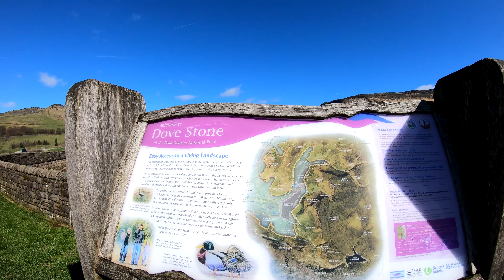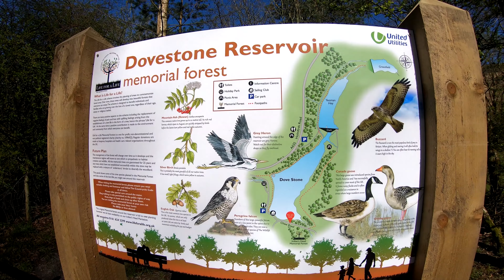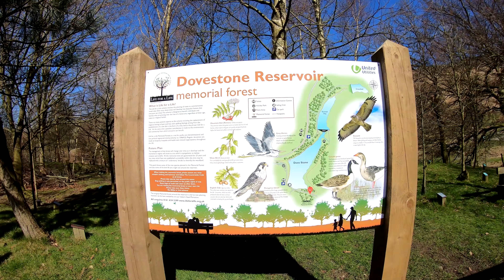Dovestone Reserviir 4K (walk) 25 Mar 19 (To the top)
Greenfield Greater Manchester